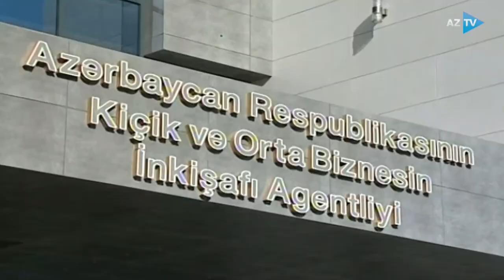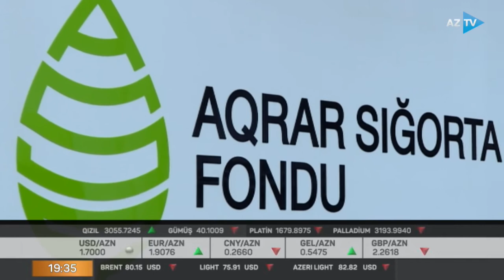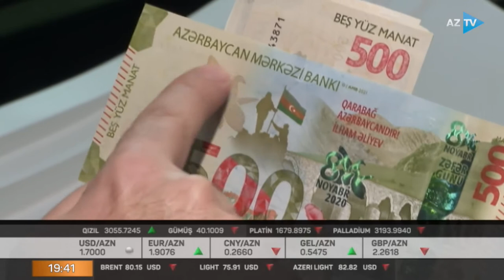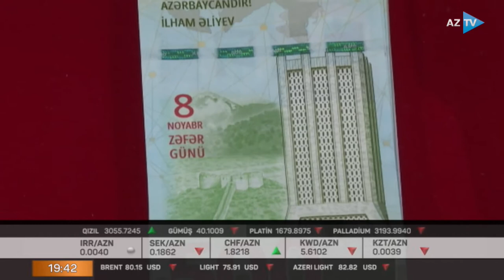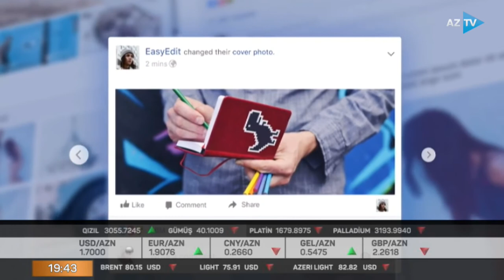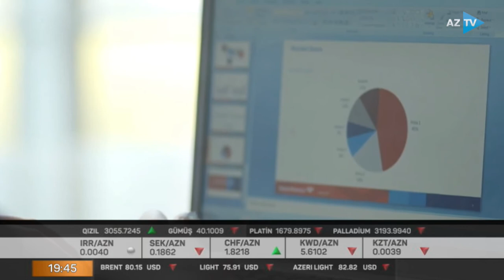İqtisadiyyat xəbərləri 26.11.2021